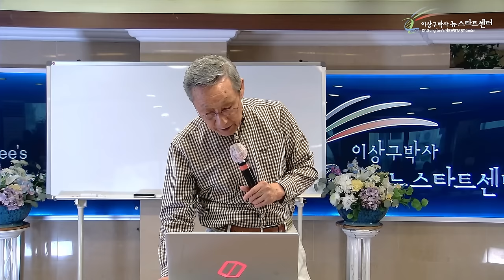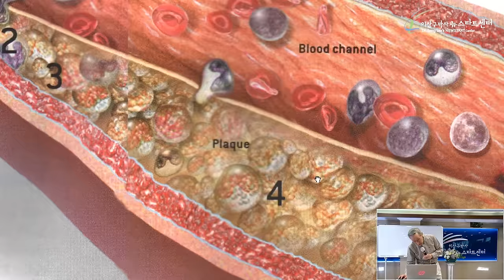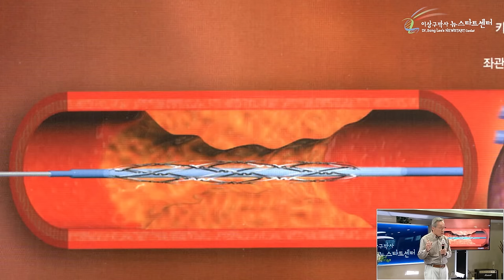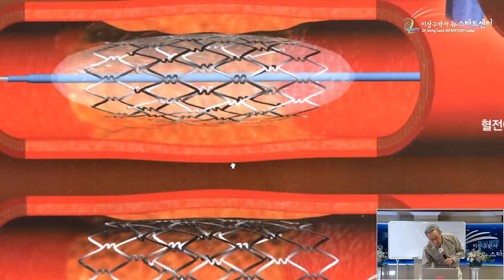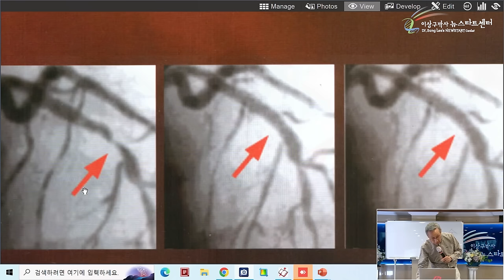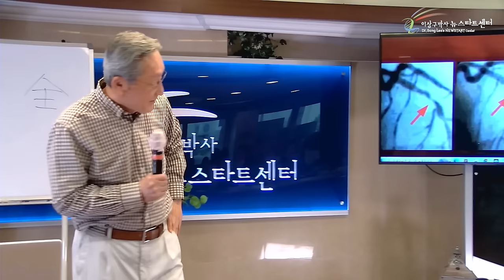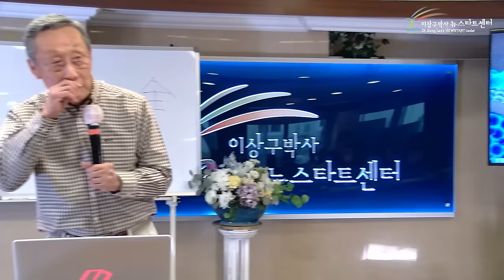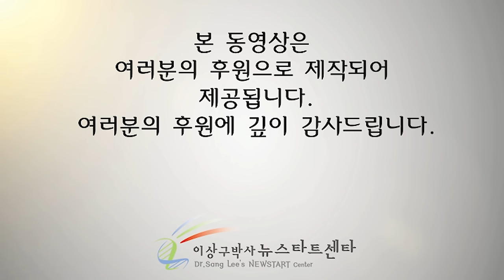[뉴스타트 건강강의] 고혈압, 아직도 달고 사시나요? 이제는 놓아주세요!